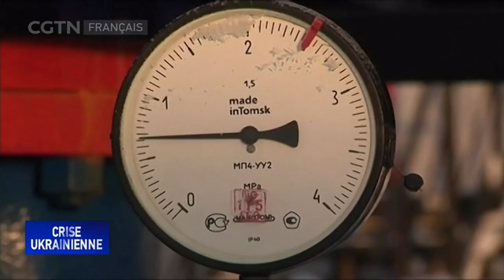L'opération russe en Ukraine et ses conséquences sur l'économie mondiale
L'Organisation de coopération et de développement économiques (OCDE) affirme que le conflit en Ukraine risque de coûter à l'économie mondiale environ mille milliards de dollars cette année.